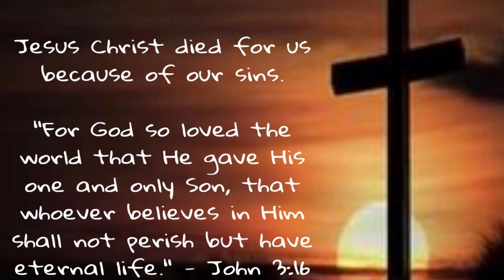It was for Me.. ( Special Number)